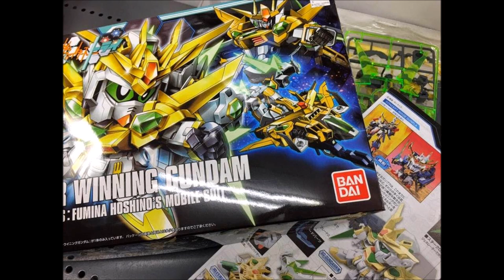SDBF 1/144 Star Winning Gundam Real Form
This is the real form Star Winning Gundam, 1/144 scale. Not the SD. I still wondering if the SD really can turn into 144 scale, or the 144 scale is sold separated? I just hoping if the SD can turn into real form scale, hhe.